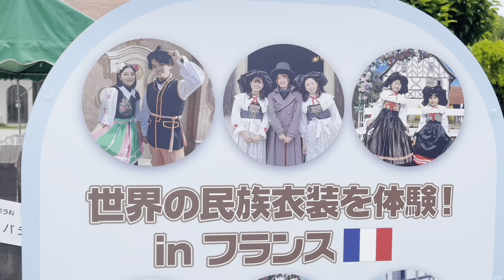PUNTA MUNA KAMI DITO|MAYPA BOLLROOM PA |Niko and Sofia Chan